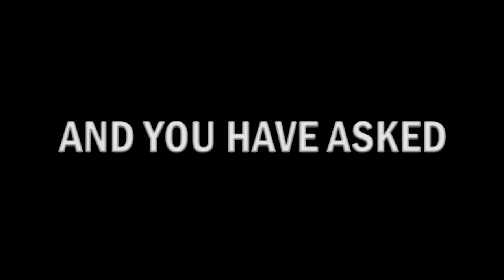I'm Back | Trailer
I'm finally back on youtube. It's been a while, a long while. I hope you are as excited as I am and be ready for more videos. Cre8tive Artwist is back.